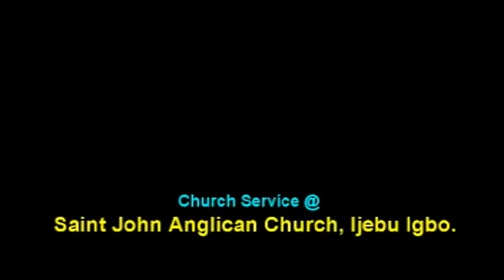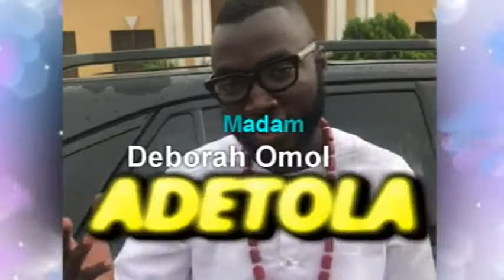MADAM DEBORAH OMOLADUN ADETOLA WAKE KEEP